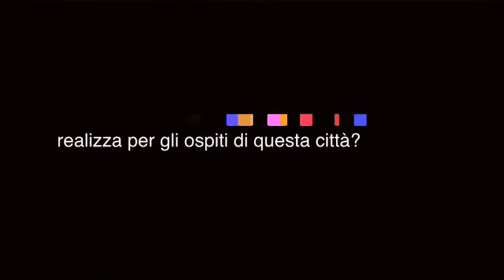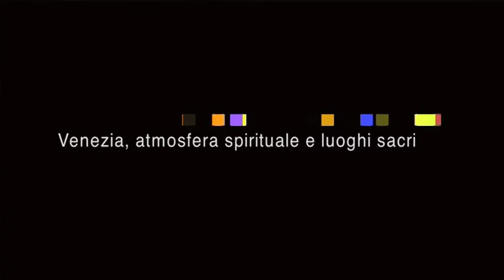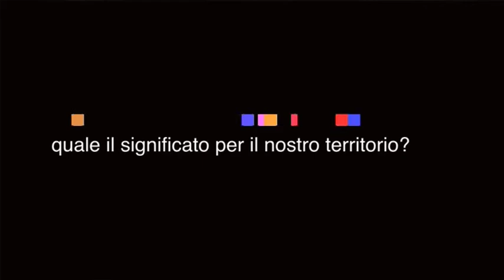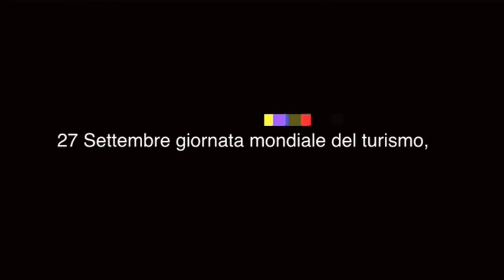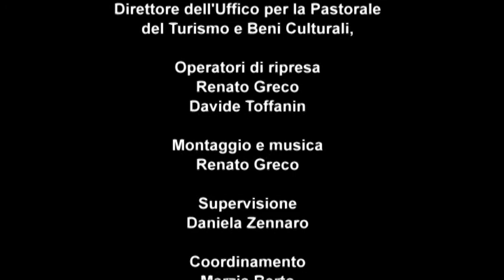intervista a: Don Caputo - Direttore per la Pastorale del Turismo e Beni Culturali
serie di interviste a cura dell'Assessorato al Turismo del comune di Venezia